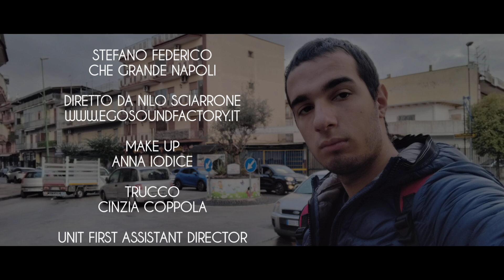31 Gennaio 2025